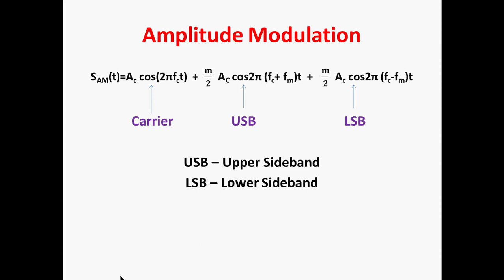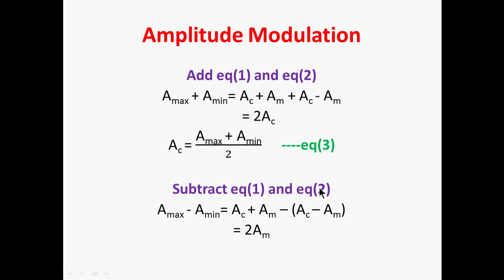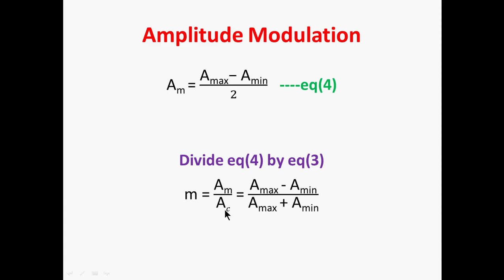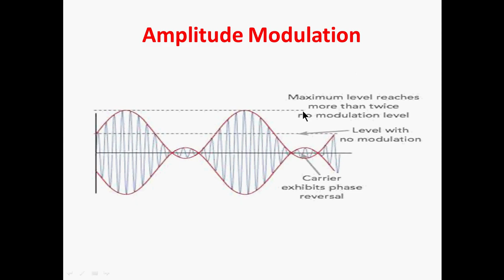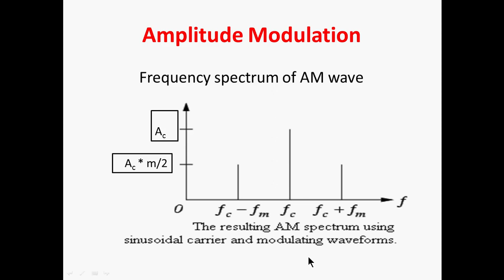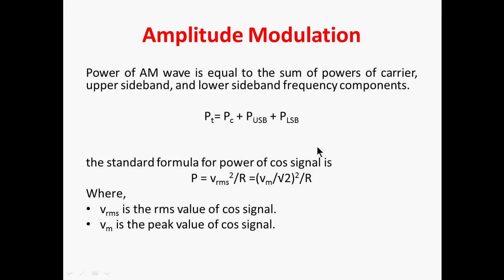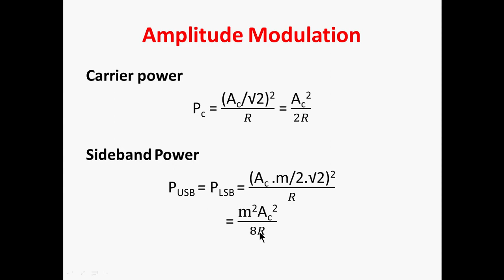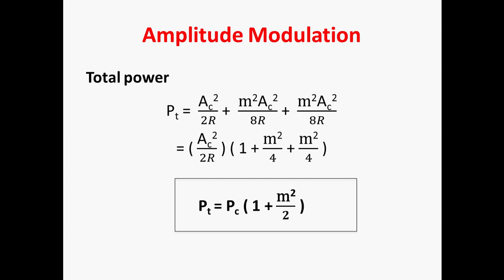Lecture 6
Modulation Index
Frequency Spectrum
Bandwidth
Power disrtibution